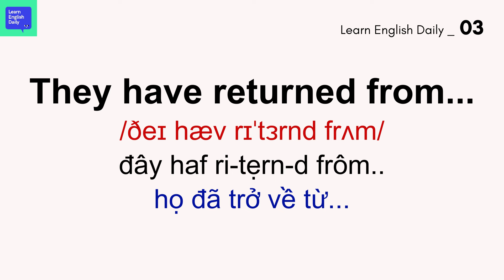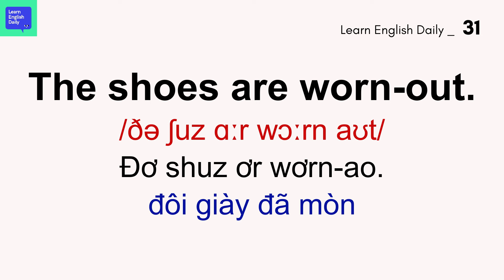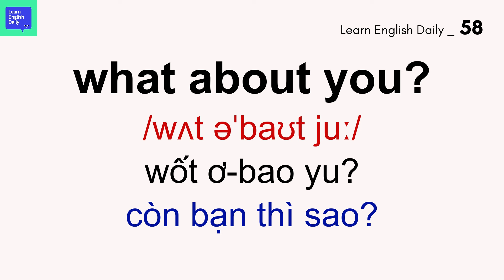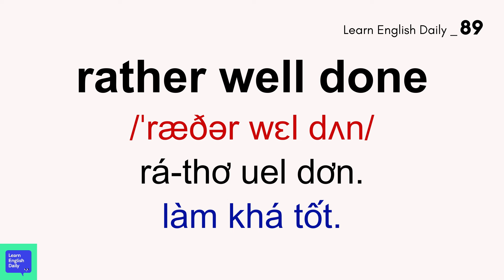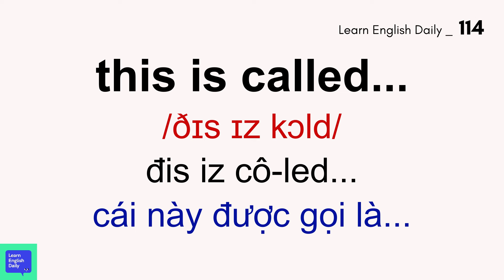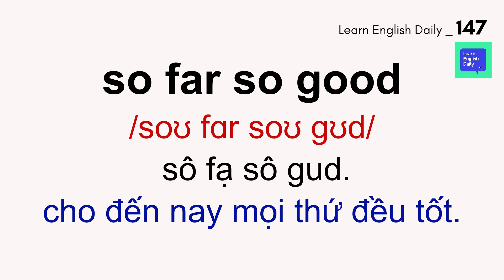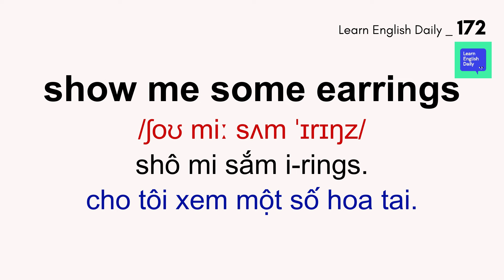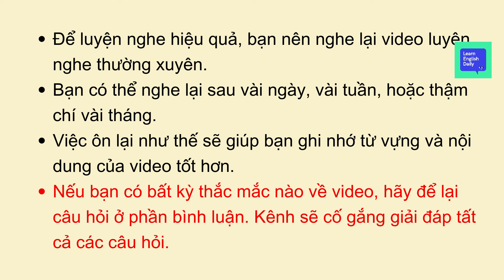1000 Câu Tiếng Anh Giao Tiếp Ngắn Thông Dụng Nhất | Học Tiếng Anh Giao Tiếp Thực Tế Thông Dụng Nhất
📖Các câu Tiếng Anh ngắn và đơn giản mà bạn có thể sử dụng trong cuộc trò chuyện hàng ngày. Chúng ta sẽ học 1000 câu tiếng Anh ngắn thường được sử dụng hàng ngày ở mọi nơi. Những câu tiếng anh ngắn này, sẽ giúp bạn cải thiện nói tiếng Anh, lưu loát và tự nhiên hơn. Hãy xem hết video, để không bỏ lỡ câu tiếng anh hữu ích nào nhé.
👩‍🏫1000 Câu Tiếng Anh Giao Tiếp Ngắn Thông Dụng Nhất, Luyện Nghe Tiếng Anh Giao Tiếp Tự Học Tiếng Anh
📚Hãy lấy bút và giấy và sẵn sàng ghi chép! Bạn có thể tạm dừng video và lặp lại các câu thành tiếng để luyện phát âm. Hãy nhớ rằng, luyện tập tạo nên sự hoàn hảo!
 🚀Học tiếng Anh cho người mới bắt đầu sẽ trở nên dễ dàng hơn, và bạn sẽ biết cách sử dụng tiếng Anh trong các tình huống thực tế thường ngày.
🚀Tiếng Anh giao tiếp cơ bản sẽ trở nên thân quen với bạn qua video này. Hãy tham gia chúng tôi để nghe tiếng Anh thụ động và cải thiện khả năng giao tiếp của bạn trong tiếng Anh. Hãy bắt đầu học tiếng Anh giao tiếp ngay hôm nay!
🔍Từ khóa liên quan: learn english daily,  tiếng anh cho người lớn tuổi, tiếng anh cho người mới